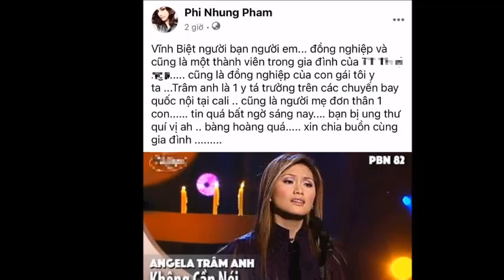🔴Bạn Bè Đồng Nghiệp Nghẹn Ngào Trong Tang Lễ Ca Sĩ Trâm Anh Ở Mỹ